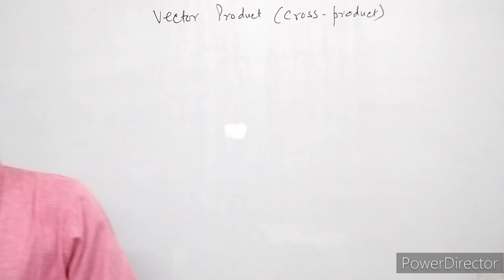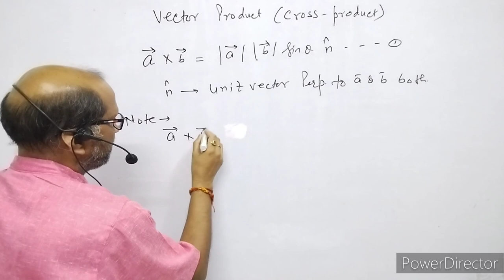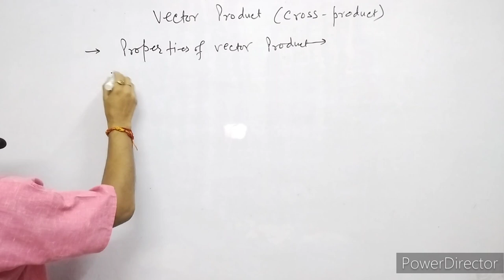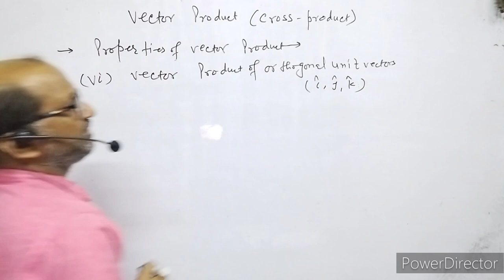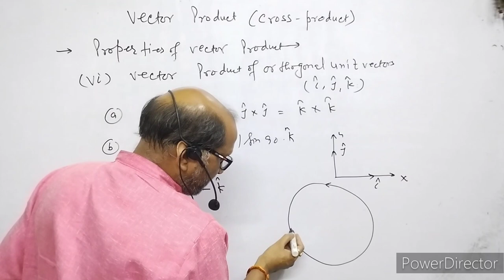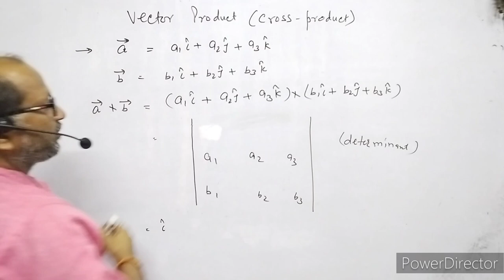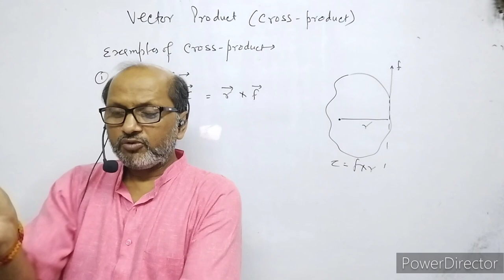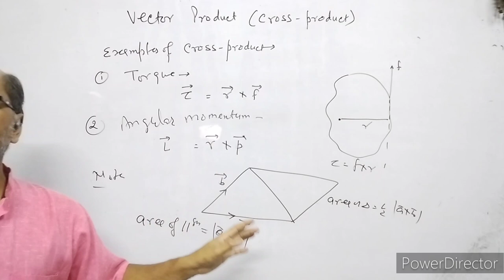XI- Physics:(4.5), Vector or Cross Product of vectors,BY- A.Prakash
In this video I have explained the motion of a body in a plane.
I have given full introduction of vector analysis.I have explained the process of vector addition. I have discussed vector or Cross product of vectors.